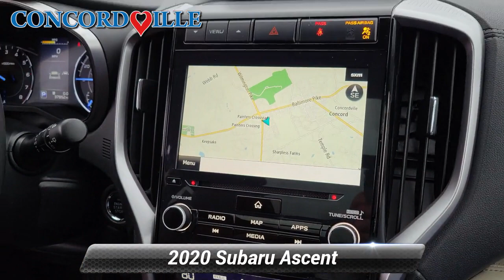Used 2020 Subaru Ascent Touring, Glen Mills, PA S23271A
Concordville Subaru

[RLVID:8170:a0e3d0b6a53baa27:cfac6abd924cb699:1]